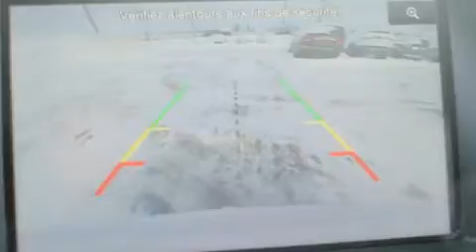2014 Ford Explorer XLT/4WD/GPS/TOWING PKG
Le Ford Explorer 2014. Affichant un peu plus de 35 000 km au compteur, ce VUS 4 portes met la priorit�� sur le confort, la s��curit�� et son c��t�� pratique. Ce v��hicule offre une transmission automatique �� entra��nement �� 4 roues motrices et un moteur 6 cylindres de 3,5 L. Ford a mis la priorit�� sur le confort et le style en incluant: des lampes de lecture avants et arri��res, des essuie-glaces intermittents, un ordinateur de bord, le r��troviseur central avec fonction anti��blouissement automatique, phares �� contr��le automatique, syst��me de localisation GPS, et les si��ges avant �� commande ��lectrique. Vous et vos passagers appr��cierez la sonorit�� de la cha��ne st��r��o, qui comprend une lecteur CD et une connexion MP3, commandes audio sur le volant, et 9 haut-parleurs qui rehaussent avec ��clat l'ambiance sonore. Ce v��hicule comporte de nombreuses caract��ristiques de s��curit��: coussins gonflables �� l'avant avec d��tecteur de poids du passager, rideaux gonflables pour prot��ger la t��te, syst��me antipatinage, un avertisseur d'urgence, et freins antiblocage. Le dispositif de stabilit�� ��lectronique fait appel �� des technologies de pointe qui rehaussent l'adh��rence �� la route. Passez nous voir d��s aujourd'hui pour voir de pr��s ce v��hicule. Appelez sans d��lai pour r��server votre essai routier.